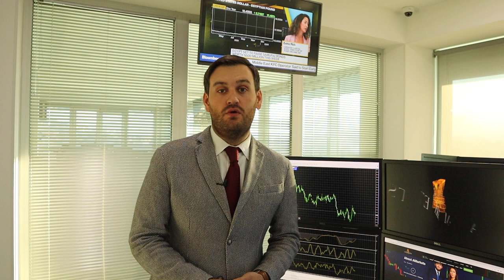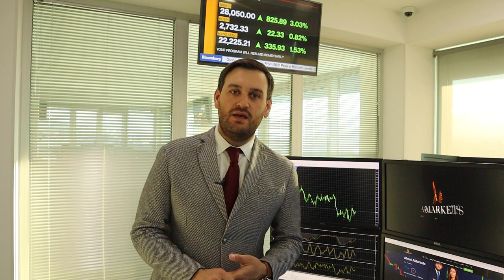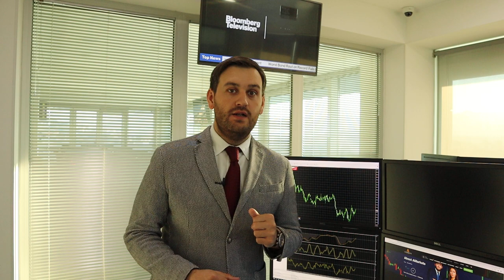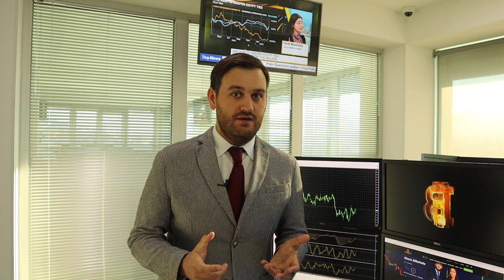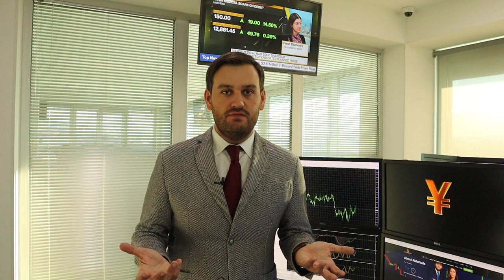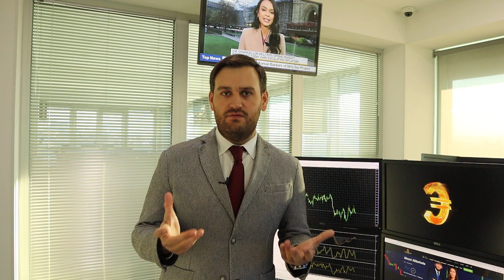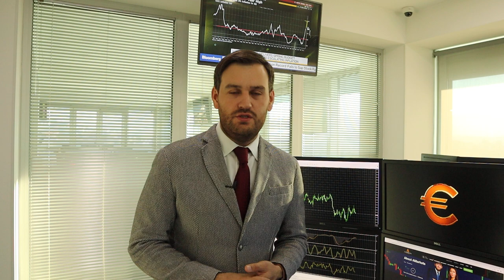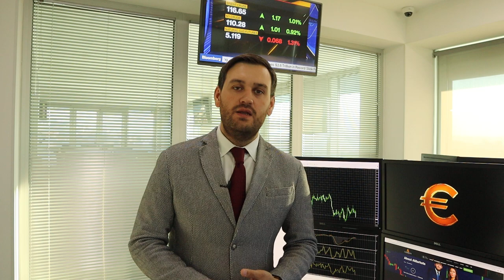Я знаю, что будет с долларом | AMarkets